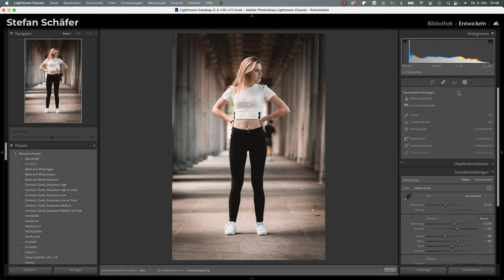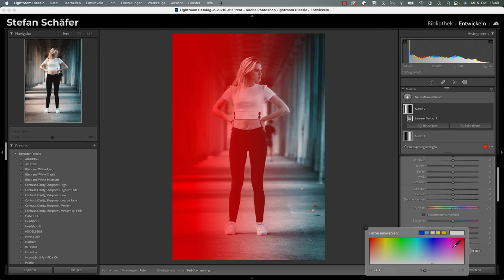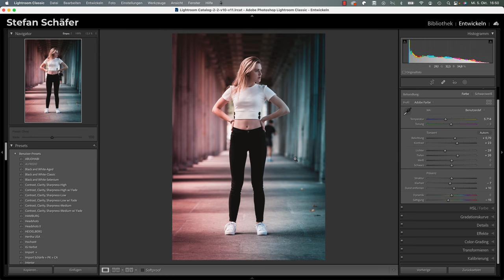PINK-BLAU Look in Lightroom erstellen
Heute zeige ich dir einen weiteren Look in Lightroom: den Pink-Blau Look